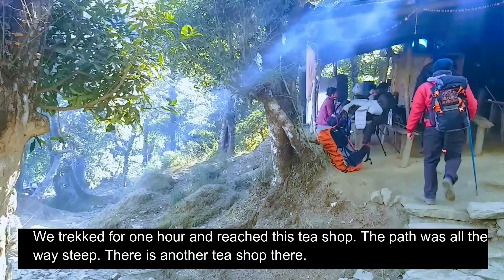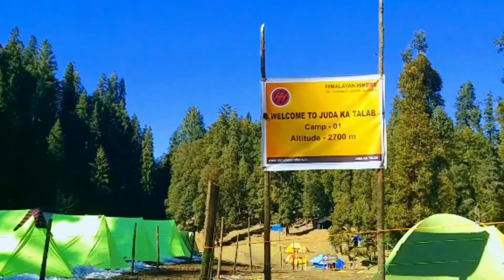Kedarkantha Trek | Winter Trek | Sankri | Uttarakhand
Kedarkantha Trek lies in the Uttarkashi district of Uttarakhand. It starts from a  traditional village of Sour – Sankri which is in the Govind Wildlife Sanctuary national park. This trek can be seen in the beauty of the Himalayas. The altitude of the Kedarkantha trek is 3800 meters. one unique thing is about Kedarkantha trek ,is that Kedarkantha is a triangle-shaped mountain